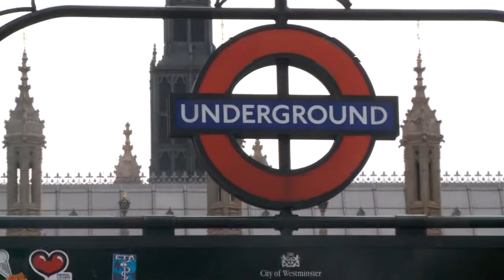RLWC2013: World Cup visits Downing Street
The World Cup went to meet Prime Minister David Cameron as Downing Street as part of the trophy tour. Eorl Crabtree, Dan Sarginson and Steve McNamara tell us what the World Cup means to English rugby league.